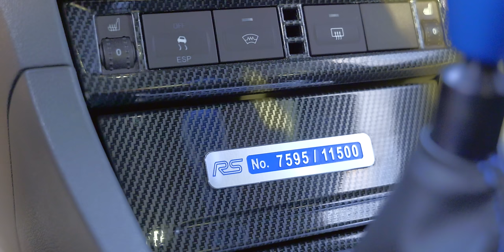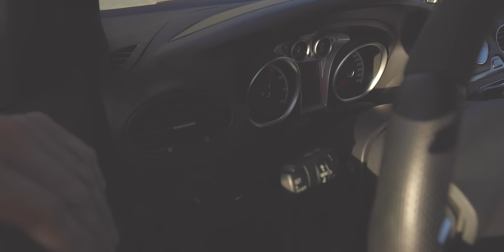500 CV Turbo Ibrido K16 FORD FOCUS RS fuori controllo😈 VI FACCIO GODERE..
STAGE 5 E TURBO IBRIDO🏁 GAS A MARTELLO IN QUESTA PROVA DELLA FORD FOCUS RS MK2.
MA ESTETICAMENTE QUANTO È CAFONA STA RS? IO LA ADORO TU?